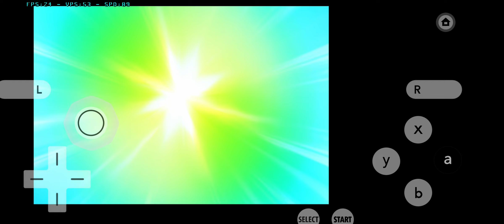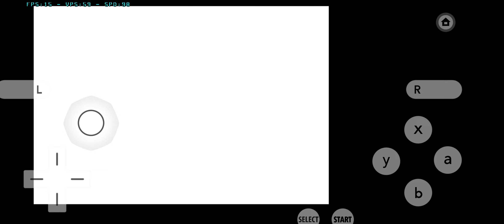pokemon ultraluna cap 08